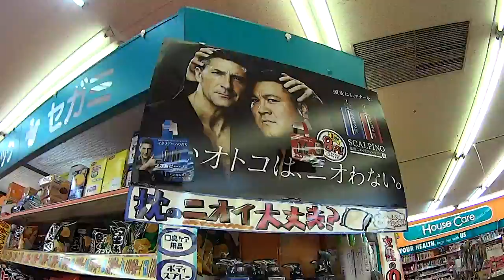Perfume Convenience Store Ads and Extraordinarily Friendly Men